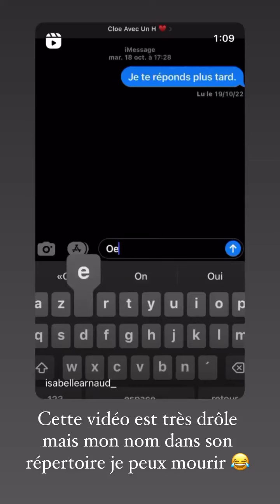CLOE COOPER - 05 Février 2023